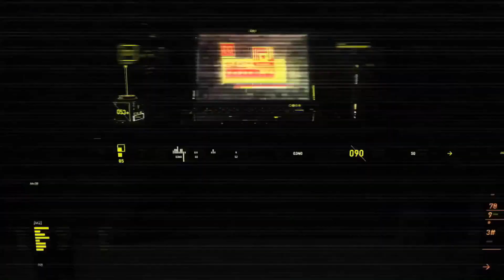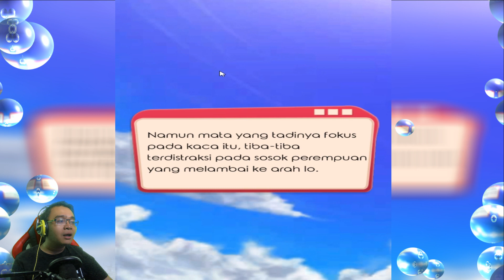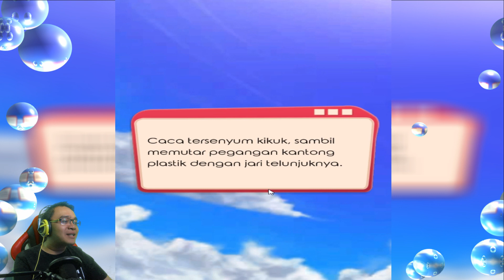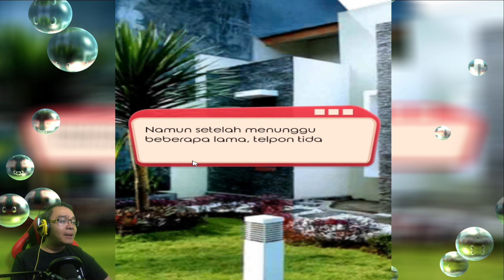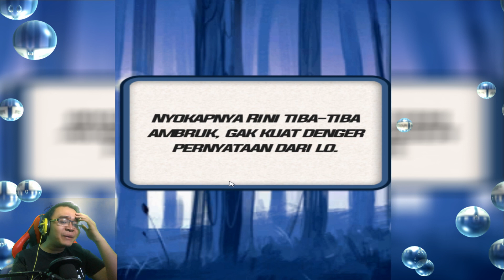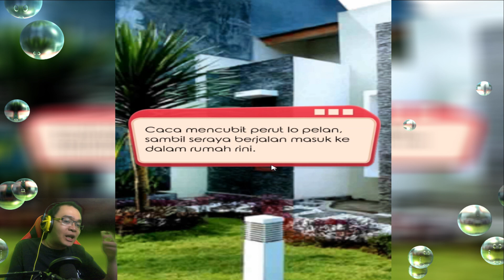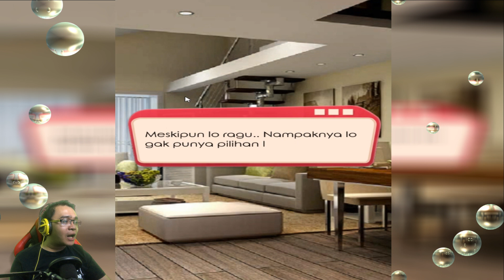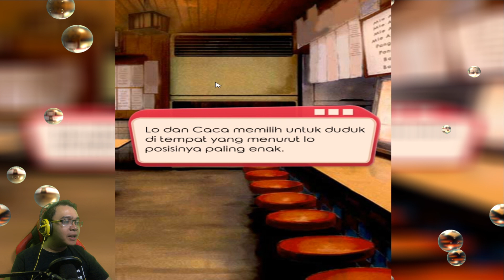Kode Keras Buat Cowok dari Cewek Season 2 Part 12 - EPISODE : FOLLOW UP (BAG 2)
Yooo What's Up Guys
Welcome Back To My New Channel Egie Fourze

So Kali ini gw mainin game Kode Keras Buat Cowok Dari Cewek di Season 2 yah guys
Game ini adalah game visual novel Indonesia buatan PT. Digital Artha...

Game Kode Keras Ini adalah sebuah permainan dimana kita harus memilih sebuah pilihan yg tepat untuk bisa menguji kepekaan kita terhadap pasangan kita.

Ini merupakan sambungan dari seri yg sebelumnya

So Kalian Penasaran ???
Yuk langsung cek aja videonya.